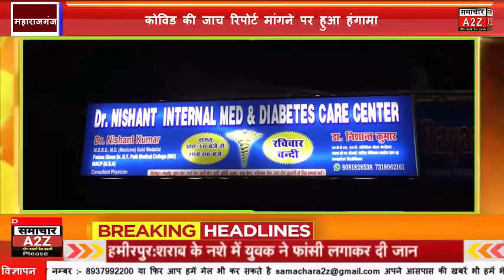महराजगंज- डॉक्टर के क्लीनिक पर महिला दरोगा का वर्दी में लाइव हंगामा।